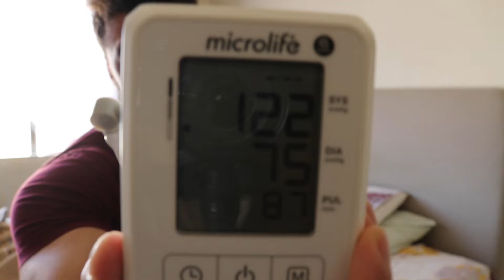تجهيز بطولات 2024 فلوق #2 | فحص طبي- تمرين pull (سحب) - update